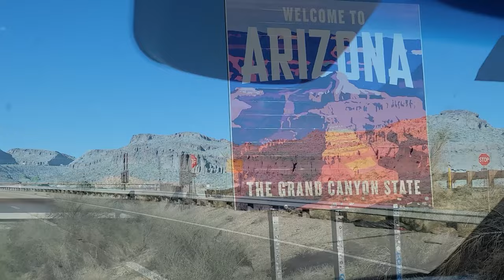1900 Miles in Sprinter Van Across American South West.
Driving my sprinter van from Bay Area to Austin, TX. We pass through California, Arizona, Utah, New Mexico and Texas. We drove 1900 miles in two days and visited Grand Canyon, Horseshoe Bend, Antelope Canyon, Monument Valley, Ship rock.